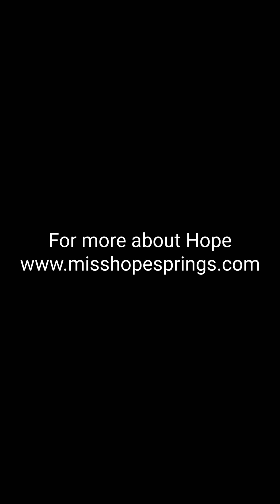Live at Crazy Coqs 27th Oct 23 - PIGALLE.